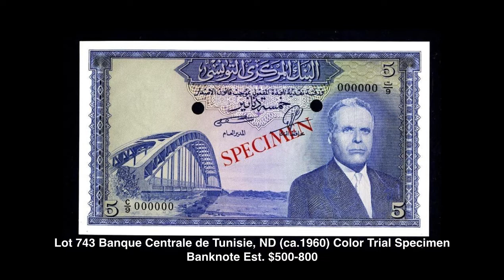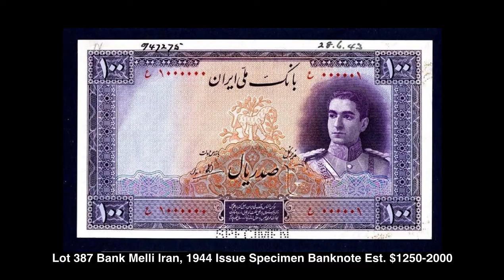Archives International XXIII | Banknote Auction | Middle East Banknotes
Archives International XXIII

On behalf of the entire Archives International Auctions team, I would like to personally welcome you to our twenty-third exciting auction we have held over the last eight years. We are offering over 1040 lots of U.S. and Worldwide Banknotes, Security Printing Ephemera and U.S. Federal Bonds and Documents. We are also featuring the exceptional banknote collection of a Middle Eastern gentleman as well as additional selections from the Hamtramck Collection.
The sale begins with 800 lots of Worldwide banknotes and is highlighted by many rarities including a partial U.A.E. 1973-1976 ND Issue Specimen set of 4 notes and a 1973 Pakistan presentation book of 5 Specimen banknotes. Over 100 lots of Middle Eastern rarities from Jordan, Iran, Syria, Lebanon, Egypt, Kuwait, Palestine and numerous other countries are offered in this sale with highlights including sequential pairs of Palestine Currency Board £1 and £5 notes dated 1944 with rare prefixes never previously offered at auction; 1941 Egyptian Specimens of 5 and 10 pound notes by Bradbury as well as numerous other Egyptian specimen notes; Iran is represented by over 25 lots including two Imperial Bank of Persia specimens, numerous later specimens as well as 4 original Central Bank of the Islamic Republic of Iran, Serial #1 to #100 packs. The rest of the world includes hundreds of desirable single and group lots including a 1966 $1 Australia Specimen and two different Australian Serial #1 notes; the China offering includes a Ming note, one of the earliest pieces of paper money known and is dated from the 1300’s; a Republika Ceskoslovenska, 1919 Proof Banknote rarity and an extremely rare Vale al Portador, Billete del Tesoro, 1889 Issue Honduras banknote that has never been offered at auction previously.
The auction will be packed with rare and desirable U.S. banknotes, security printing ephemera and U.S. Federal Bonds and Documents including a newly discovered issued 1866, Temporary Loan of 1862, Hessler X134 F, U.S. Treasury, Assistant Treasurer of the U.S., at Philadelphia, $600 Gold Coin Certificate; over 100 U.S. Savings Bonds, Liberty Loans and Federal Documents dated from the 1940’s until 2010 from a new find with dozens of new varieties that have never been offered in auction previously; dozens of Security Printing Ephemera lots including a new find of early Security Printer advertising sheets ca.1820’s; over 100 lots of U.S. Obsolete Banknotes including 2 different examples of Salt Lake City National Bank of Utah Bingham Canyon & Camp Floyd RR Company obsoletes dated 1874 and dozens of other U.S. banknotes in single and multiple lots.